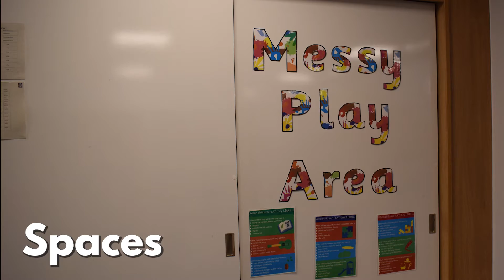Weans not Widgets - Let the Weans Play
Glasgow Play 22. Thanks to Blairdardie, St Paul's Shettleston and Rowena. The importance of play to learning in Glasgow as part of our Early Level Play Conference 22